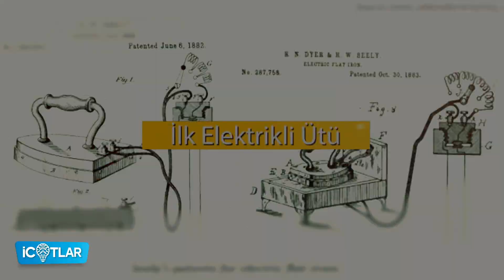Ütü - İcatlar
Günlük yaşamda hayatımızı kolaylaştıran aletlerin nasıl ortaya çıktığını hiç merak ettiniz mi? İlk asansörü kim icat etti? Bisiklet nasıl bulundu? Olmazsa olmazımız bilgisayarlar ne zaman hayatımıza girdi? Tüm bu soruların cevapları “İcatlar” programında.